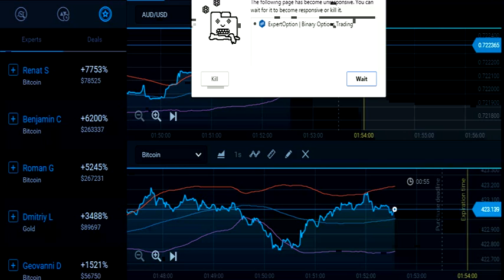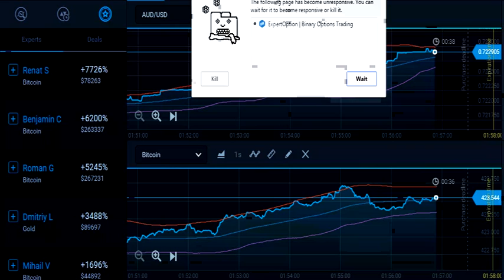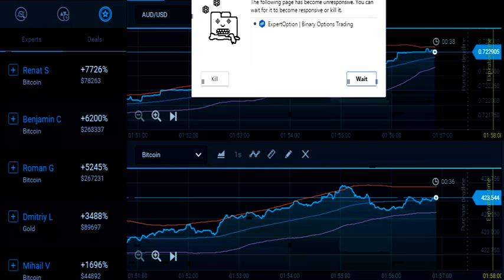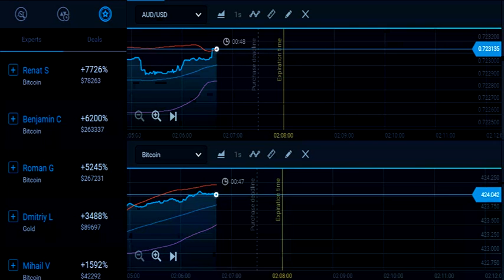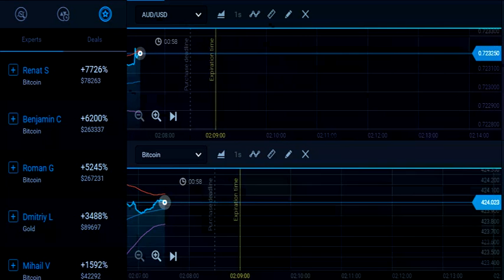binary option make money online easy money Strategy Chart 64